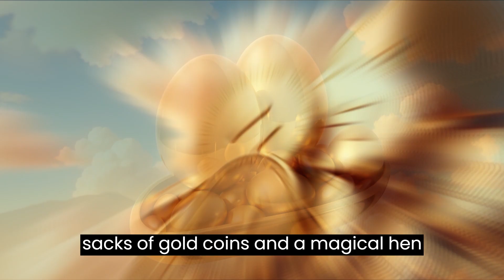Jack's Magical Adventure Climbing to the Clouds | Moral Stories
"Join us for a magical journey in the heartwarming tale of 'Jack's Magical Adventure: Climbing to the Clouds'! Follow young Jack as he embarks on a brave and exciting adventure up a towering beanstalk that reaches high into the sky. With courage, cleverness, and a dash of curiosity, Jack discovers a hidden kingdom in the clouds and encounters a giant with a heart of gold. Together with his new friends, Jack learns valuable lessons about taking chances, being resourceful, and finding unexpected treasures. This enchanting story is perfect for children and families, reminding us all that even in the face of challenges, there's magic in every step we take.